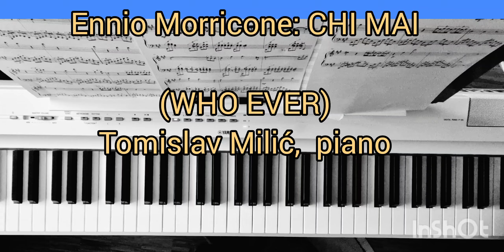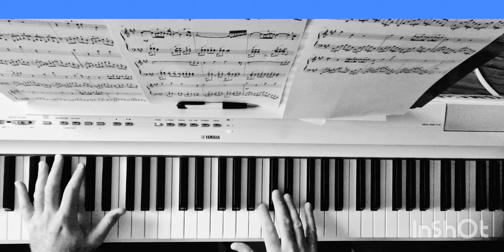Ennio Morricone: Chi Mai (Who ever) Tomislav Milić, piano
Tomislav Milić-akademski muzičar, profesor klavir

Ovdje možete pogledati sve početne vježbe po redu. TITLOVI na hrvatskom, engleskom, njemačkom, češkom!

ZABAVNA GLAZBA

Ako želite poduprijeti kanal s malom donacijom, to možete učiniti ovdje

Uplata devizni
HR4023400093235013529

Uplata u eurima: PBZ
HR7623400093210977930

Za uplate izvan EU SWIFT (BIC): PBZGHR2X

Uplata u eurima: ERSTE
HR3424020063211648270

Ivana Gundulića 70 Daruvar 43500Tomislav Milić-akademski muzičar, profesor klavira